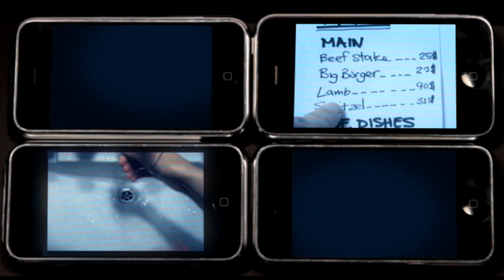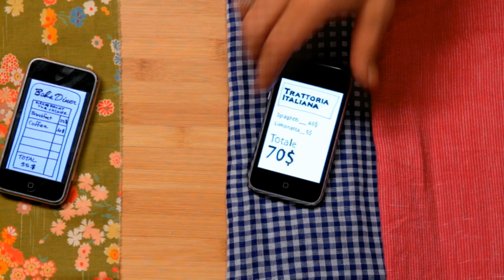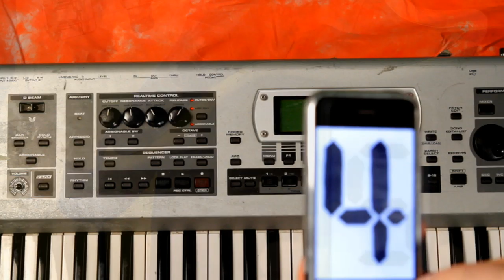IZABO- "On my way" - Official Music Video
Official music video by the funkiest band on this
side of the planet-IZABO, using lots of iPhones... album out now.

Director: Shushu E. Spanier
Art Director: Shirley Eva Bahar
Photographer: Ofir Kedmi
Offline editor: Ornit Levy
Online editor: Roy Shalev
Production house: Gravity-Rhino (Yoram Altman, Roni Kleiner, Yevgeny Romanovski, Inbal Voitiz, Lara Rozen, Liora Tamir)
Production manager: Reut Sapir
Sound Studios: SoundHouse (Yoav Sarig, Eran Barkani, Kenny Danevich)
Belly Dance: Yaelayla
Props: Yael Shnberger & Mishmish
Consulting: Maayan Goldman
Makeup: Noga Tamir & Moran Stavizki
Still photographer: Hertzel Hadar